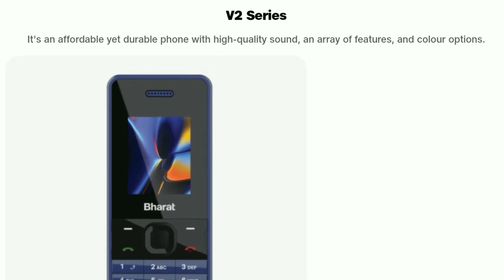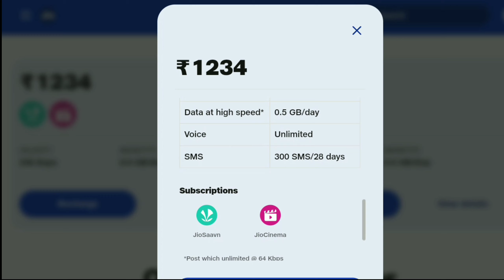Jio Bharat Recharge Plan 2023 | Jio Bharat Mobile Recharge Plan